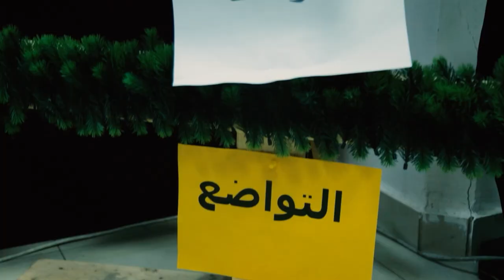نشاطاً ترفيهياً اشتمل على فقراتٍ موجهةٍ لأطفالِ غزه - كنيسةِ القديس جوارجيوس للرومِ الأرثوذكس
بمناسبةِ عيدِ الميلادِ المجيد حسبَ التقويمِ الشرقي وببركةٍ من قدسِ الارشمندريت اثاناسيوس قاقيش الرئيسِ الروحي لمحافظاتِ الشمال / أقام طلابُ مدارسِ الأحد في كنيسةِ القديس جوارجيوس للرومِ الأرثوذكس في اربد نشاطاً ترفيهياً اشتمل على فقراتٍ موجهةٍ لأطفالِ غزه / تفاصيل أوفى في سياق التقرير التالي